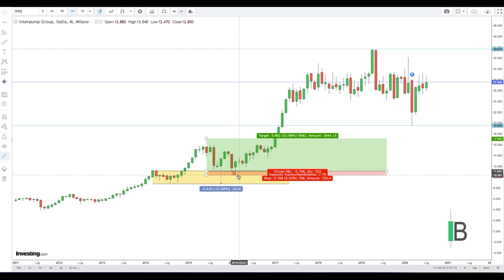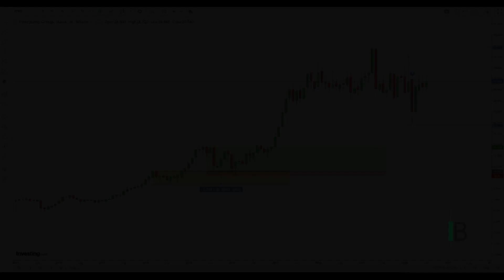AZIONE INTERPUMP - LUGLIO2020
Azioni Interpump Group
Analisi grafica Luglio 2020